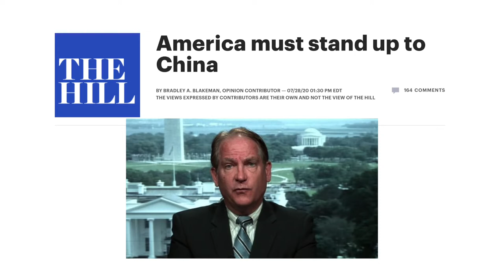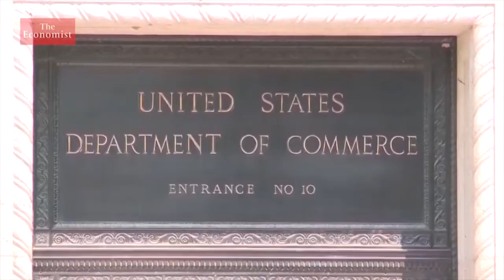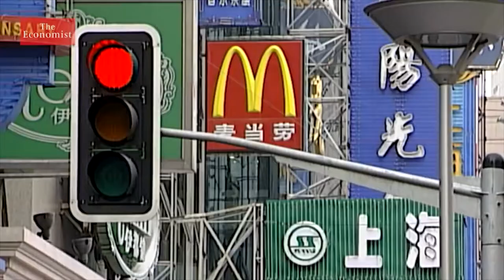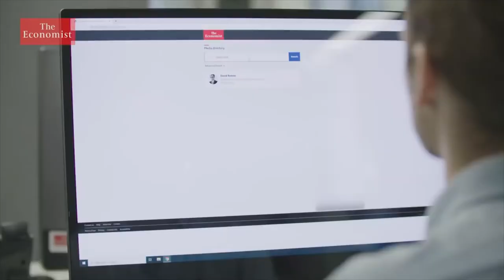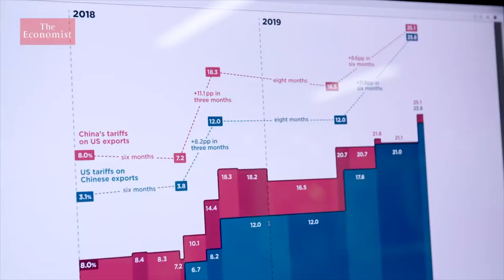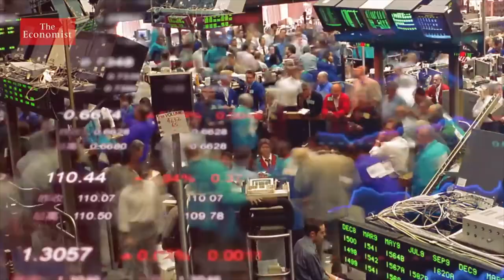Mỹ phải đứng lên đối phó với Trung Cộng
SBTNDC/VATV
Bản Tin Hoa Thịnh Đốn
Minh Thúy
America must stand up to China
Bradley A. Blakeman was a deputy assistant to President George W. Bush from 2001 to 2004. A principal of the 1600 Group, a strategic communications firm, he is an adjunct professor of public policy and international affairs at Georgetown University and a frequent guest on Fox News and Fox Business.